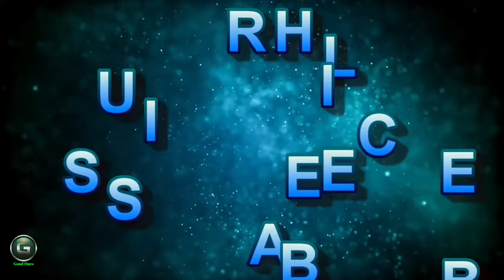Music For Meditation HD 720p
Music is strong. Research indicates that music can regulate someone’s temper and behaviour, in addition to their physical body. That’s why, in our fast-paced modern international, the calming outcomes of song are so enormous. Meditation is robust too. It could offer readability and inner-peace. Whilst those  worlds, song and meditation, meet they supply benefits that effect your whole existence. Paying attention to calming track can have a high-quality impact in your meditative practice and your existence. Earlier than we communicate look at the ones advantages, allow’s first look at what we mean by means of “meditation track.”

What is meditation music?
Meditation is a way of bringing clarity in your mind. It lets in you to domesticate new, positive ways of being. With normal paintings and endurance, it can have a transformative effect and cause a brand new understanding of existence.

Track additionally has transformative powers. The aggregate of rhythm and melody has a amazing capability to influence our minds. Whilst we're taking note of a piece of track with a gradual rhythm, in a first-rate key, without a harsh elements, it can bring us to a extra relaxed and soothing location.

Meditative track makes use of this calming style of music to resource your meditation exercise, but it can have useful results on all components of your existence.

The advantages of meditation music
There are many areas in which meditation music can improve our meditation and our lives as an entire. Here are some of the important thing ones:

Pressure and tension alleviation
One benefit of being attentive to tune whilst meditating is a reduction inside the levels of strain and tension. When you concentrate to fine and soft tune during meditation, you may feel calmer and the pressures of existence fade. Out of doors of meditation, studies display that offices wherein meditation tune is gambling revel in much decrease degrees of stress and lower degrees of stressand anxiety than those who have loud song or no tune gambling in any respect.

Sleep
Meditation music can help calm our nerves and take interest far from a noisy mind. It is able to also loosen up our our bodies through stimulating the parasympathetic fearful machine, which facilitates your frame loosen up and prepare for sleep.

Deeper meditation
Practitioners have found the aggregate of music and meditation creates a calming surroundings that is conducive to stress relief. Not all practitioners feel this manner, however this is k due to the fact there's no single “proper way” of exercise. You need to do what works best for you; if track grounds and calms you, and brings you to a deeper information of yourself, then it will help your exercise.

Improves physical fitness
The wedding between meditation and track have blessings so as to now not handiest enhance your mental health however your bodily health as properly. The calming atmosphere will assist your body in restoration and resting. Whether or not your frame is stricken by aches and ache or is simply tired, this soothing technique will top off your body’s muscle groups and limbs.

Facilitates attention
Due to its relaxing homes, meditation music presents an fantastic soundtrack for long study periods or any project which calls for giant attention. In case you locate that your thoughts has a tendency to surprise, meditative tune can help bring cognizance.

Yoga & spa
Whether you're enjoying a relaxing hot bathtub at domestic, a go to to a spa, or practice yoga, you may advantage more when you are deeply comfortable. Listening to meditation song allow you to let cross and surrender to rest, simply what you want while you are on the spa or yoga elegance.